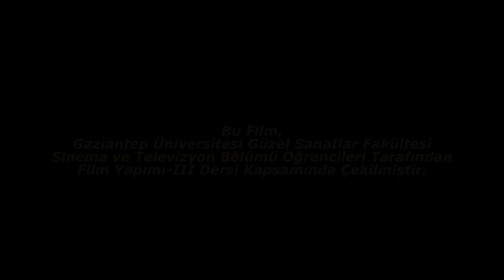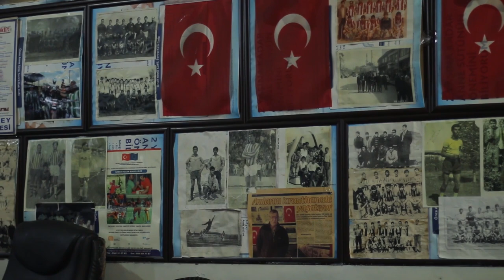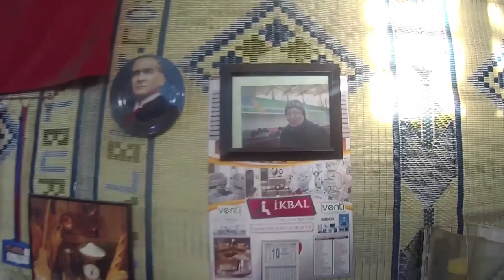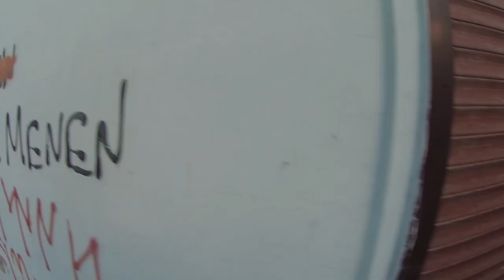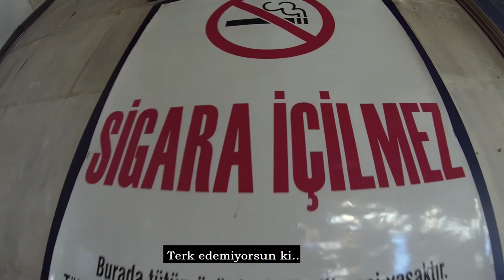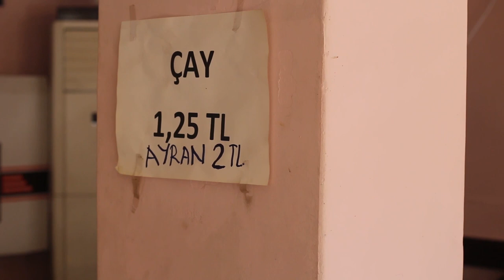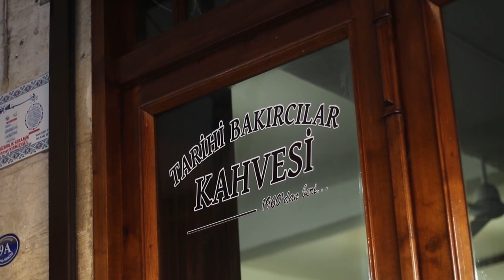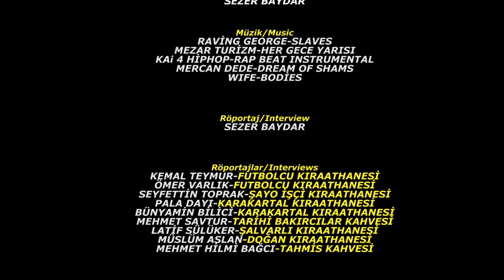''Kıraathaneler'' Belgesel Filmi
Bu film, Gaziantep'te bulunan -dünden bugüne gelişen- kıraathane kültürünü anlatmaktadır. Gelecekte ise nasıl bir kıraathane kültürünün bizi beklediğini olayın kahramanları farklı bakış açılarıyla anlatır.

Geçmişten günümüze ve gelecekte, kıraathanelerin nasıl bir değişim ve gelişim göstereceği hususunu olayın içinde olan kişiler üzerinden  bir 'kıraathane(kahvehane)' belgeselidir. Eski-Yeni çatışması, çeşitli kesimlerden insanların anlattıkları hikayelerle, alışılmışın biraz dışında görüntülerle harmanlanan bir toplum belgeseli.
Belgesel filmimiz içerik olarak, günümüz politik olaylarının etkisiyle, 'kıraathanelerin' toplum tarafından nasıl bir tepkiyle karşılandığı hususunu da ele alıyor.

Bu filmde, keşif yollu çekimler ağırlıktadır. İyi seyirler dileriz.

Yönetmen/Directed
SEZER BAYDAR

Yardımcı Yönetmen/Assistant Director
YUSUF ÖZDOĞAN

Görüntü Yönetmeni/D.O.P
YUSUF ÖZDOĞAN
ORHAN TALMAÇ

Kamera/Camera
HASAN EBU HASAN

Kurgu/Editing
SEZER BAYDAR
YUSUF ÖZDOĞAN

Pre & Post Production
SEZER BAYDAR

Işık/Light
HASAN EBU HASAN

Senaryo/Scenario
SEZER BAYDAR

Ses/Sound
ORHAN TALMAÇ

YUSUF ÖZDOĞAN

Müzik/Music
RAVİNG GEORGE-SLAVES
MEZAR TURİZM-HER GECE YARISI
KAi 4 HİPHOP-RAP BEAT INSTRUMENTAL
MERCAN DEDE-DREAM OF SHAMS
WIFE-BODİES

Röportaj/Interview
SEZER BAYDAR

Röportajlar/Interviews
KEMAL TEYMUR-FUTBOLCU KIRAATHANESİ
ÖMER VARLIK-FUTBOLCU KIRAATHANESİ
SEYFETTİN TOPRAK-ŞAYO İŞÇİ KIRAATHANESİ
PALA DAYI-KARAKARTAL KIRAATHANESİ
BÜNYAMİN BİLİCİ-KARAKARTAL KIRAATHANESİ
MEHMET SAVTUR-TARİHİ BAKIRCILAR KAHVESİ
LATİF SÜLÜKER-ŞALVARLI KIRAATHANESİ
MÜSLÜM ASLAN-DOĞAN KIRAATHANESİ
MEHMET HİLMİ BAĞCI-TAHMİS KAHVESİ

Stok Videolar/Stock Videos
BURHAN ALTINTOP KIRAATHANE BAĞIMLILIĞI-AVRUPA YAKASI DİZİSİ
MUHARREM İNCE-MİLLET KIRAATHANESİ ÇIKIŞI
DEVLET BAHÇELİ-MİLLET KIRAATHANESİ ÇIKIŞI
RECEP TAYYİP ERDOĞAN-MİLLET KIRAATHANESİ ÇIKIŞI

Özel Teşekkür/Special Thanks
Dr.Öğr.Gör. MEHMET SABRİ GENÇ

Teşekkür/Thanks To
FUTBOLCU KIRAATHANESİ
KARAKARTAL KIRAATHANESİ
ŞAYO İŞÇİ KIRAATHANESİ
ŞALVARLI KIRAATHANESİ
DOĞAN KIRAATHANESİ
BAHÇELİ KIRAATHANESİ
TARİHİ BAKIRCILAR KAHVESİ
TARİHİ TAHMİS KAHVESİ
ALİ ÖZDOĞAN
EMRULLAH YILMAZ
YAKUP DEMİR
KEREM ÖZDOĞAN
İBRAHİM TAHHAN

'KIRAATHANELER' BELGESEL FİLMİ